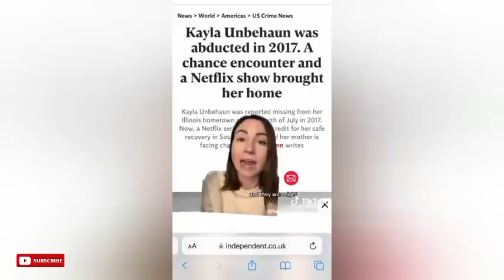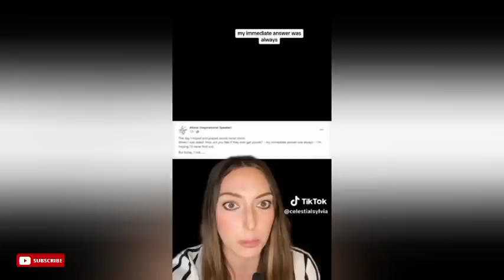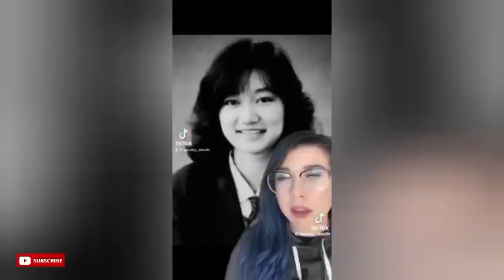Scary True crime TikTok compilation